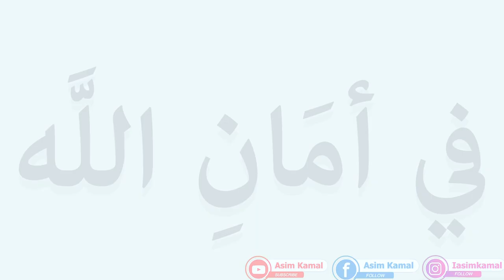Jummah Ki Routine | Asim Kamal